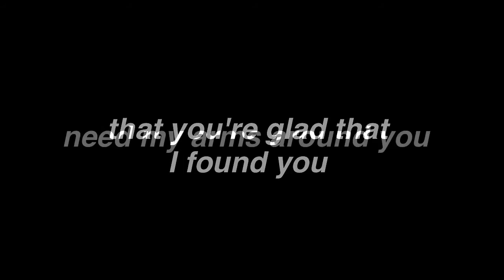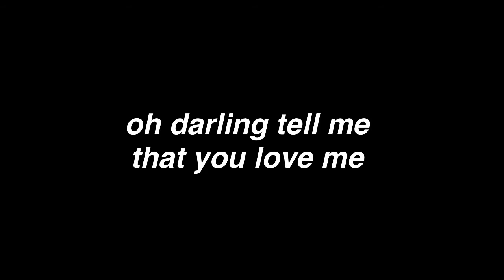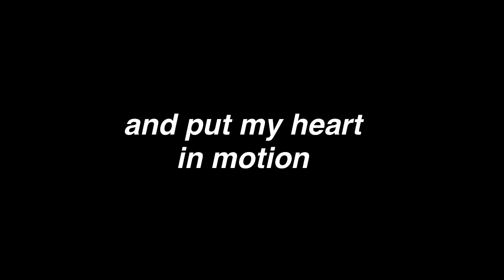Foolish Notion - Creole Cookin (with lyrics)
Original song by Creole Cookin.  Video by Jamie Alford.